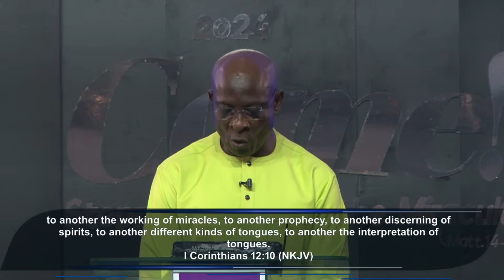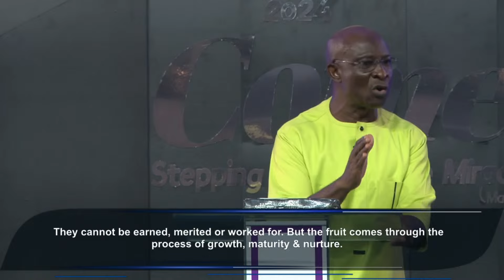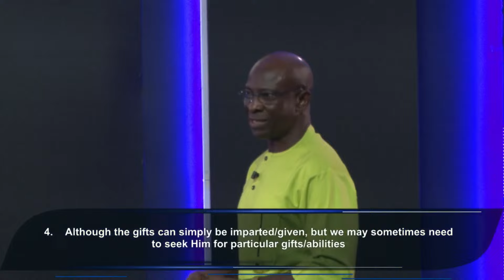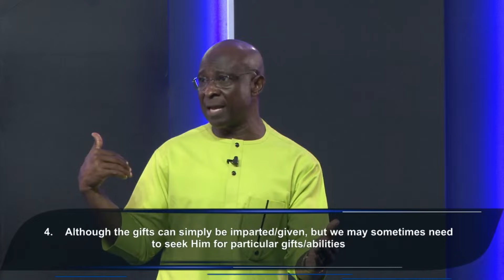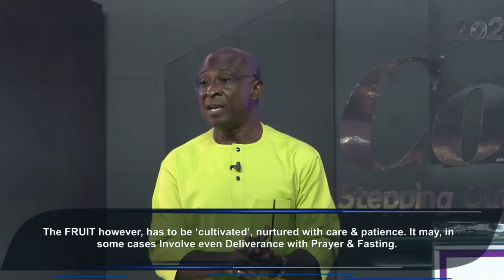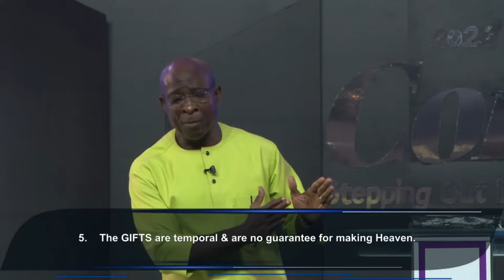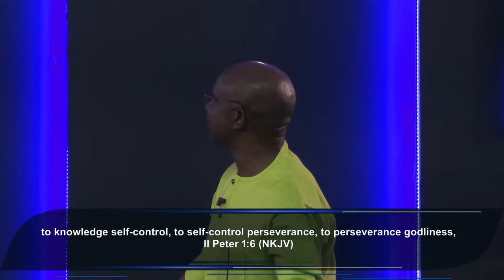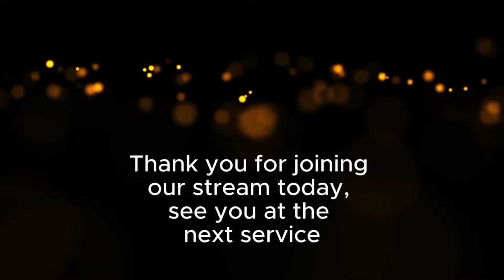The Gifts of the Holy Spirit || Sunday Power Service -- GCM Sunday Service || August 4th 2024